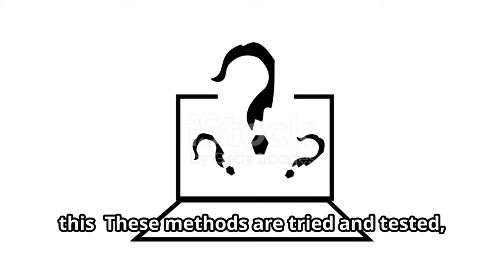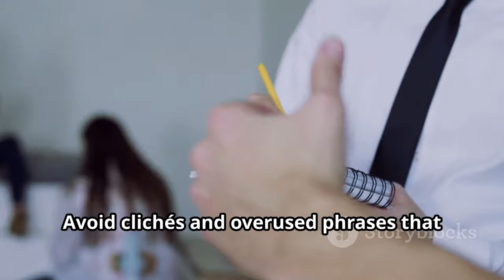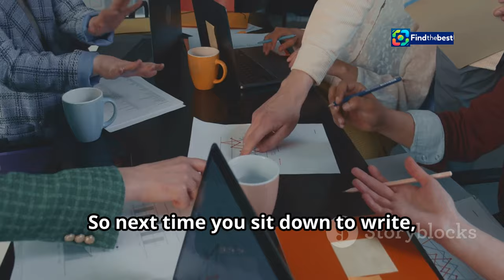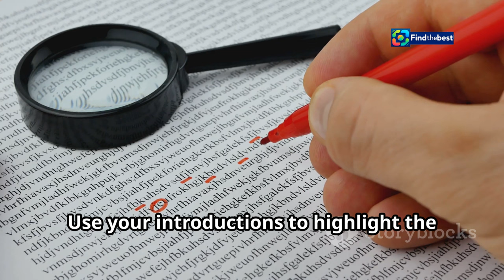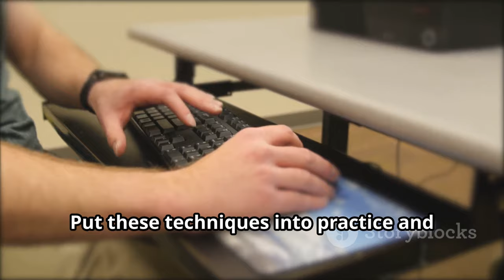Lexa Anuncia Gravidez do Primeiro Filho com Ricardo Vianna: `Estamos Radiantes`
OUTLINE:
00:00:00 The Power of Words
00:00:34 Why Section Intros Matter
00:01:06 Crafting Intriguing Intros
00:04:55 Avoiding Common Pitfalls
00:07:39 Bringing It All Together

**YouTube Video Title (English):** Lexa Announces Pregnancy of Her First Child with Ricardo Vianna: 'We Are Radiant' 🌟👶

**Description (Portuguese):**
✨🌈 **Notícias Quentes!** A cantora Lexa compartilhou uma notícia emocionante com seus fãs: ela está grávida do seu primeiro filho com o ator Ricardo Vianna! 💖👶 Em uma postagem no Instagram, Lexa expressou sua alegria e amor pelo bebê que está a caminho. "O meu maior sonho está dentro de mim", disse ela.

Lexa e Ricardo começaram seu relacionamento em outubro de 2023, e agora estão radiantes com a chegada do novo membro da família. 🥰💞 Ricardo já é pai de Cecília, de 9 anos, e juntos eles estão prontos para essa nova jornada. Não perca essa linda história de amor e esperança! 🌟

**Descrição (English):**
✨🌈 **Hot News!** Singer Lexa shared exciting news with her fans: she's pregnant with her first child with actor Ricardo Vianna! 💖👶 In an Instagram post, Lexa expressed her joy and love for the baby on the way. "My biggest dream is inside me," she said.

Lexa and Ricardo began their relationship in October 2023, and now they are radiant with the arrival of their new family member. 🥰💞 Ricardo is already a father to Cecilia, 9 years old, and together they are ready for this new journey. Don't miss this beautiful story of love and hope! 🌟